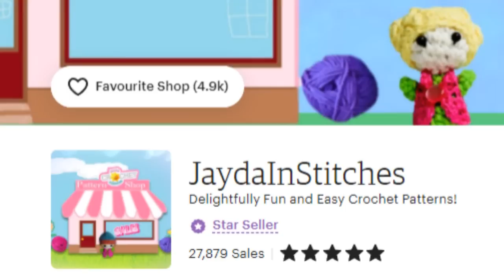Tunisian Basket Weave Stitch - Totally Tunisian Calendar Blanket - September Square 2022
The Basket Weave Stitch is a super popular pattern, whether knitting or crocheting!

We have LOTS of Crochet Tutorials!  Visit our YouTube Channel Homepage for all the woolly fun & Share our videos with your crafty friends!

*** Thank you so much to everyone that has visited our Etsy Shop and our Spring Shop to make a purchase AND Thank you to everyone who has become a channel member and joined the InStitches Family!  We really appreciate your continued support!  :)  ***